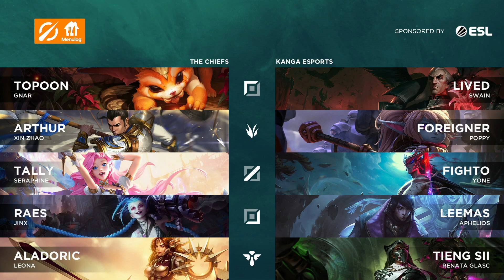The Chiefs vs Kanga Esports | Week 7 Day 1 | 2022 LCO Split 2 Delivered by Menulog